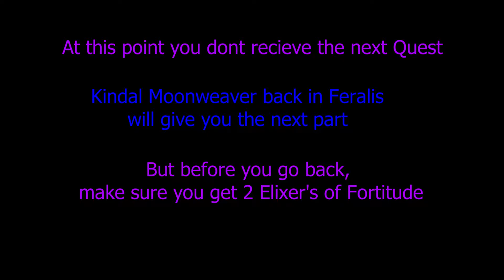Wow Classic Sprite Darter Hatchling Pet